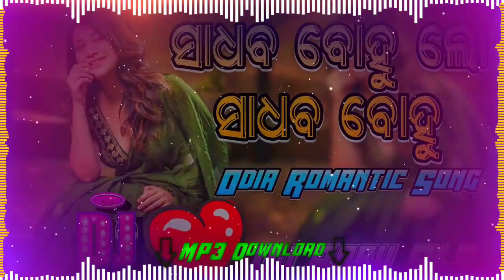Sadhaba Bohu Odia Song Dj | Odia Romantic Album Song Dj | Dj Babu Bls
‌Remix By :- Dj Babu Bls
‌Original Credit By :- @SabitreeMusicOdia
‌Lyrics:-
‌NOTE :- ଏହି ଗୀତଟି ଏକ ORIGINAL CONTENT ନୁହେଁ, କେବଳ ଆପଣମାନଙ୍କ ENTERTAINMENT ପାଇଁ Dj Remix କରିକି Video Upload କରାଯାଇଛି। ଆମେ ଆପଣଙ୍କ ଭିଡ଼ିଓ ୨୪ ଘଣ୍ଟା ମଧ୍ୟରେ DELETE କରିଦେବୁ।
Thanks For Watch This Video :- @DjBabuBls @djbabublslifestyle